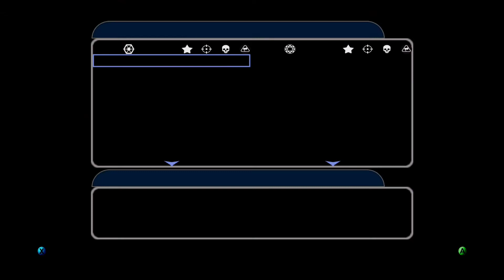Star Wars Battlefront 2 (2005) the republic